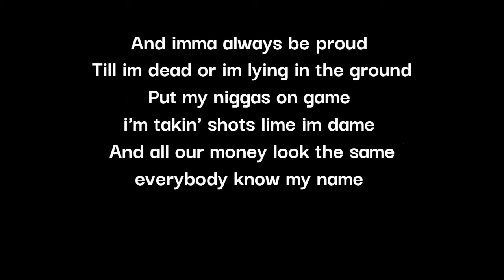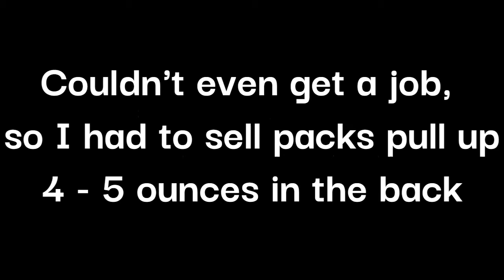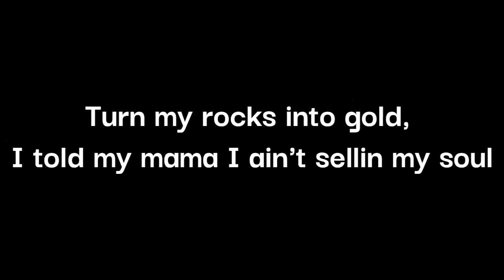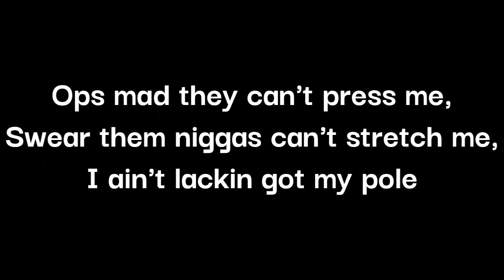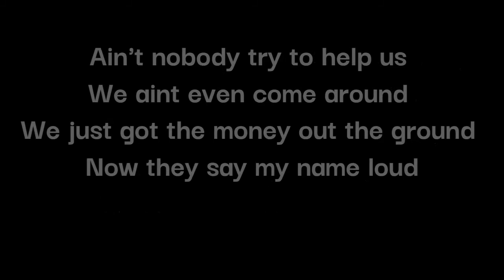Kilo - Ounces Prod. ThizzBeatz (Lyric Video)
8920, the new album from Kilo. Out Now!!